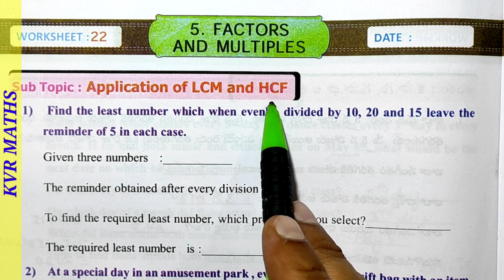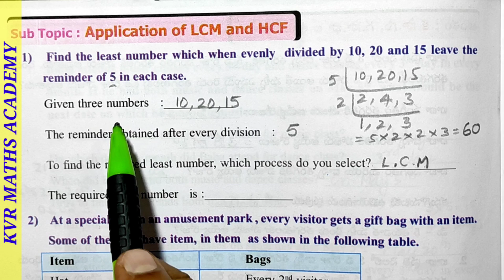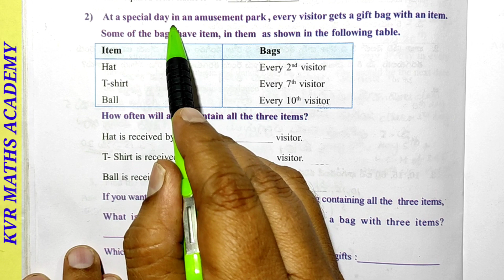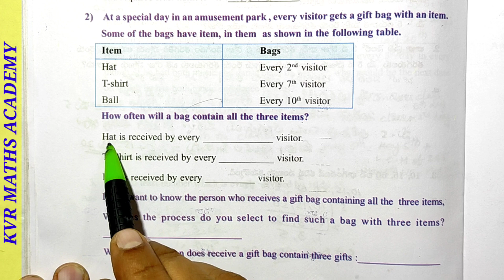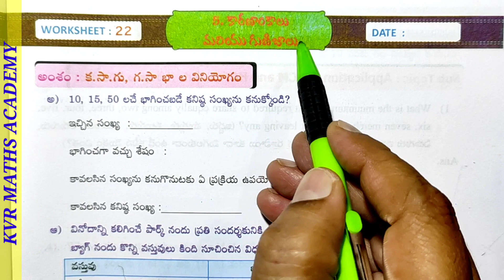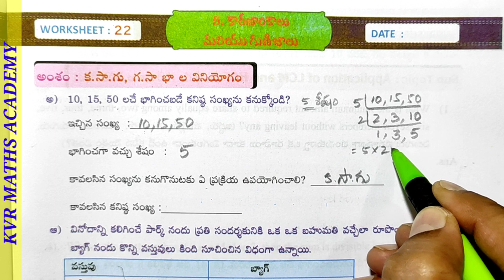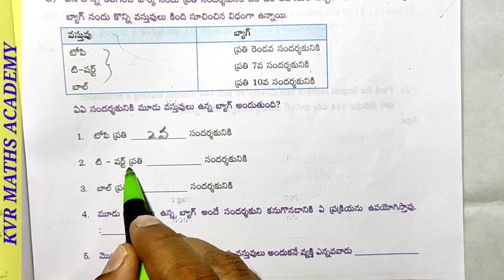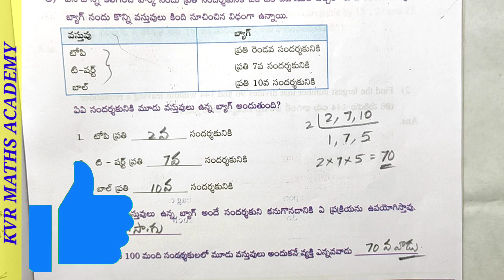CLASS 5/FACTORS & MULTIPLES/WORKSHEET 22/SEMESTER 2/MATHEMATICS